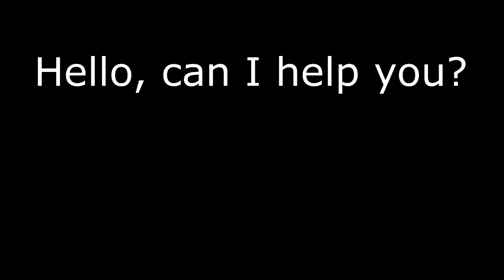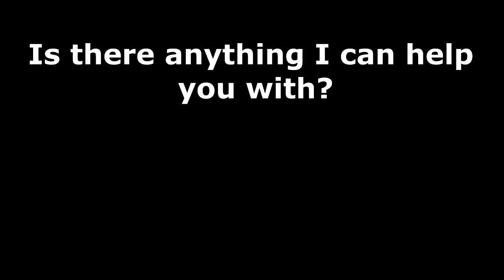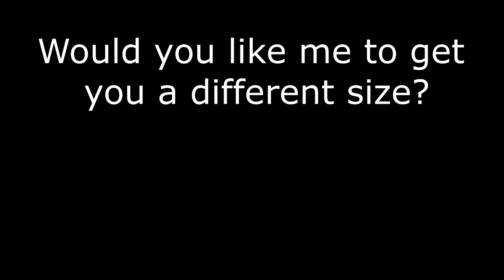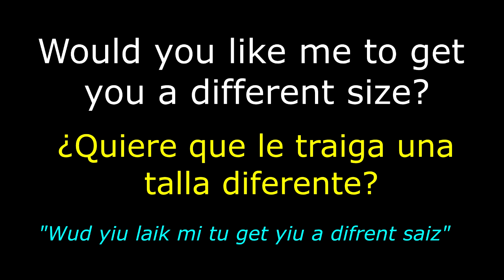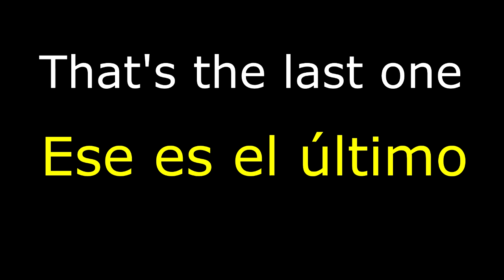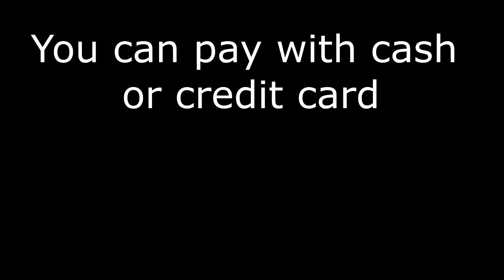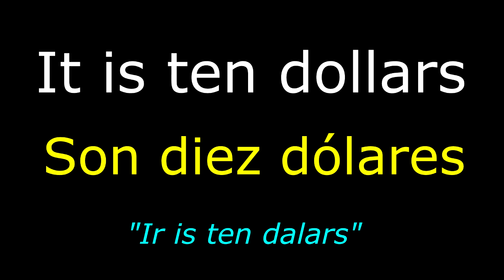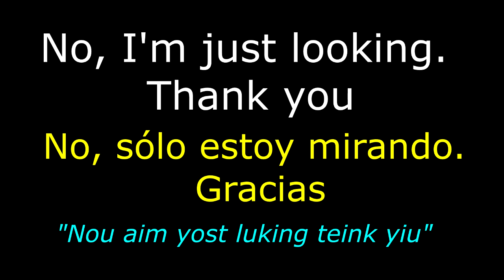20 FRASES EN INGLES MUY USADAS EN TIENDAS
20 FRASES EN INGLES MUY USADAS EN TIENDAS